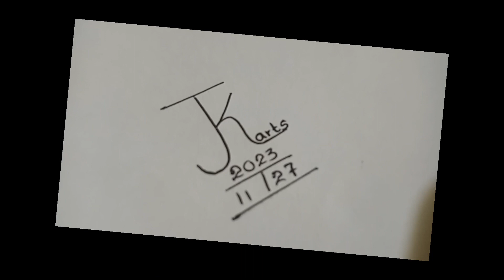🤍Mandala art 15 🖤 For your wall Design ❤️